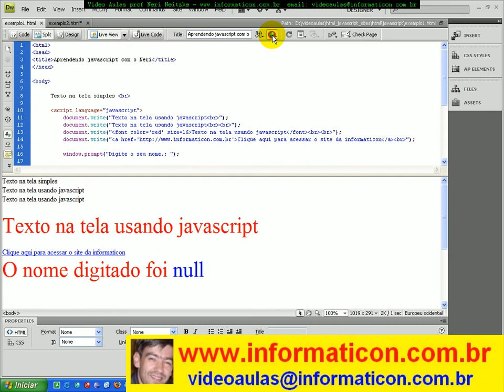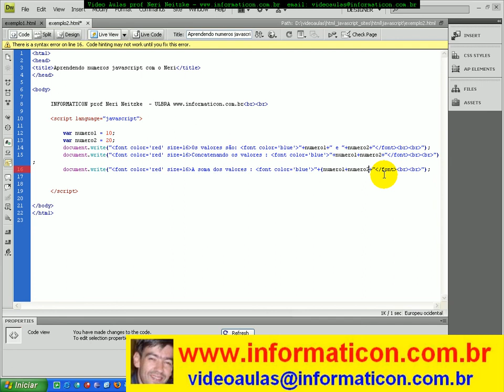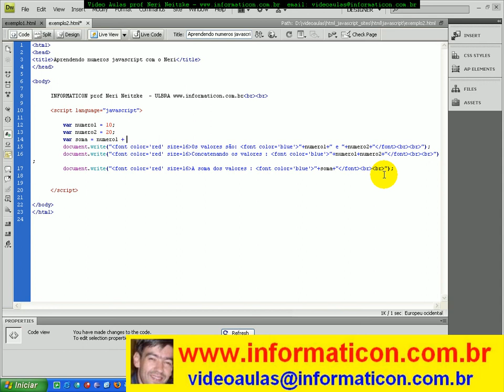aula 2587 javascript variaveis numericas e somas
Bem vindos ao curso de HTML, vejam a descrição completa desse curso no

Meu nome é Neri Neitzke, sou autor de 8.000 videoaulas. Já ministrei mais de 200 palestras em 8 países (Estados Unidos, Colômbia, Portugal, Angola, Moçambique, Cabo Verde, Guiné-Bissau e por todo o Brasil), entrem em contato para ter uma palestra pelo email ou pelo fone 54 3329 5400